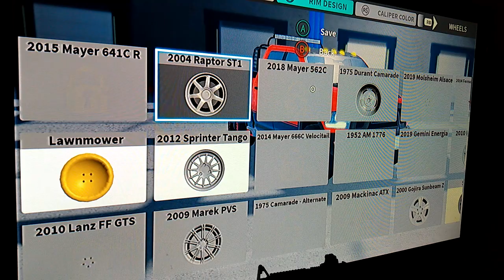The games you would see me playing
We play